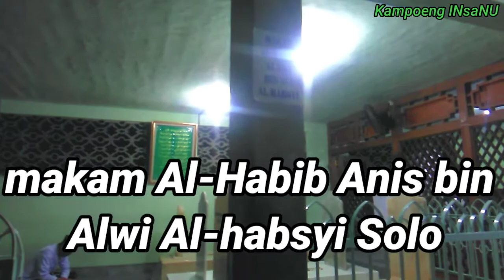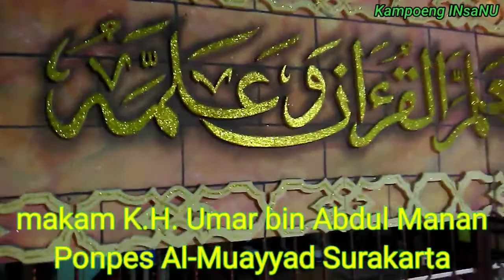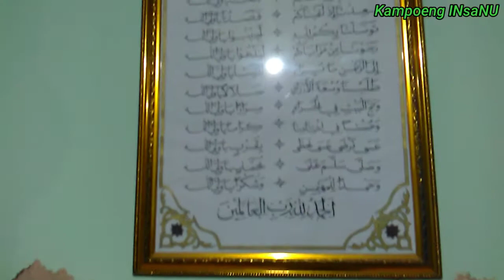Ziarah Al-Habib Anis Al-Habsyi dan K.H. Umar bin Abdul Manan di Solo Kota Sholawat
Ziarah  Al-Habib Anis Al-Habsyi dan K.H. Umar bin Abdul Mannan di Solo Kota Sholawat.